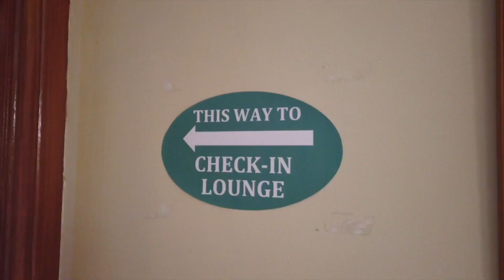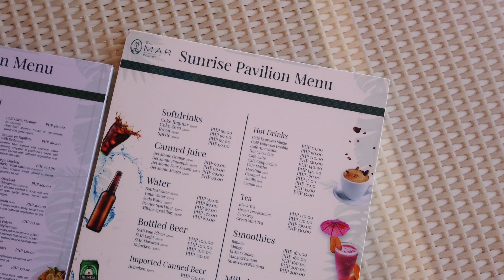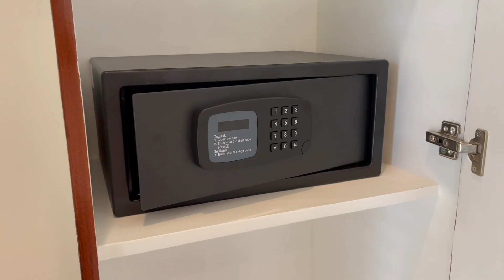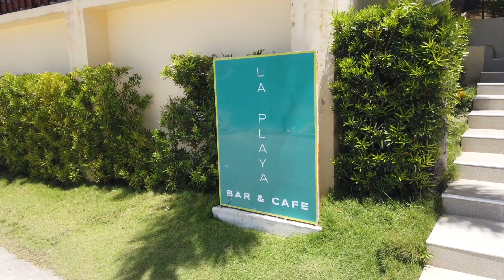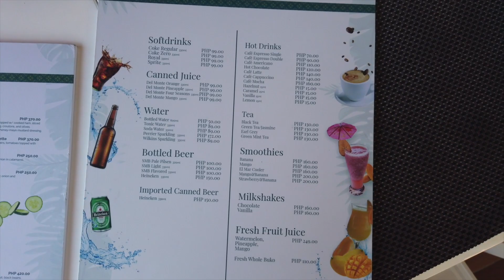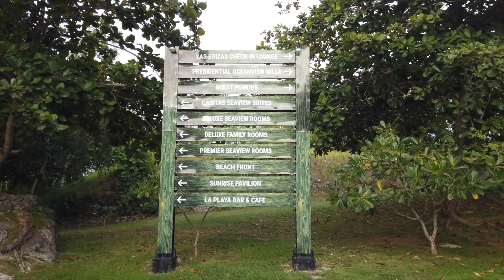EL MAR RESORT I BEACH TOUR | CASITA OCEANVIEW ROOM TOUR | RESTAURANTS TOUR | RESORT VIRTUAL TOUR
We loved our short stay at El Mar Resort in Sogod, Cebu. The beach is so beautiful and the view is fantastic! Perfect for a weekend of relaxation.

SAY HELLO ✨